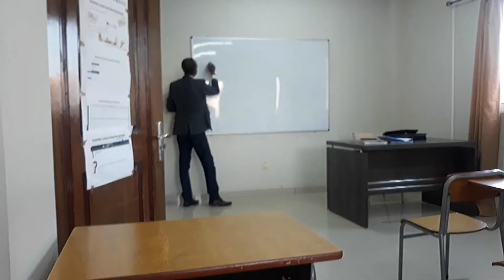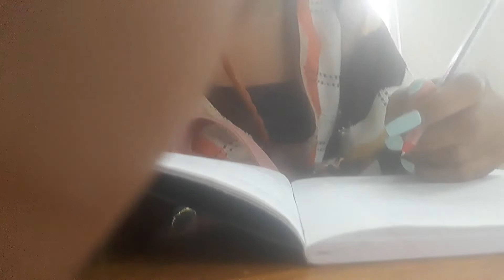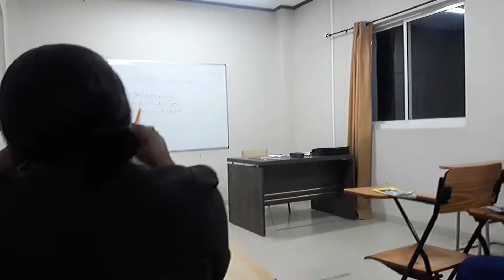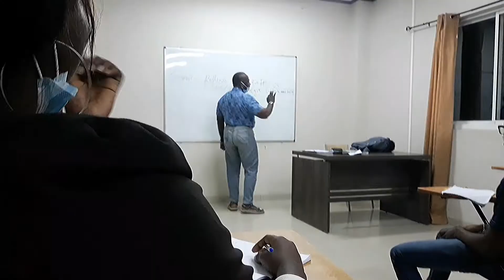Vlog:Um dia comigo na Universidade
segui_me lá nas redes socias📲
link⬇⬇⬇⬇⬇⬇⬇⬇⬇⬇⬇
 *Intagram: Ester de  Carvalho
*Twiter: Ester de Carvalho

vídeo anterior corre lá e assisti